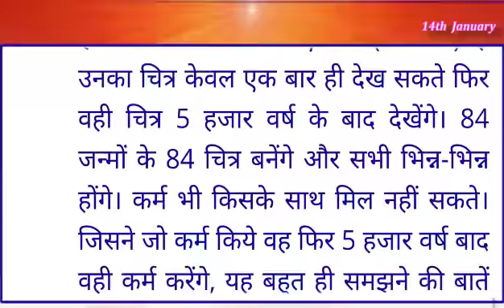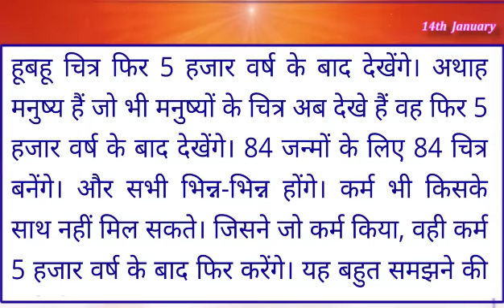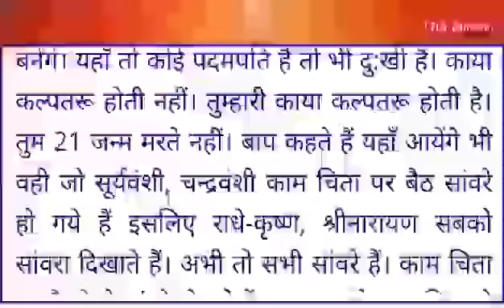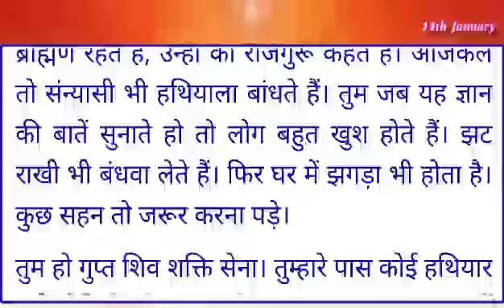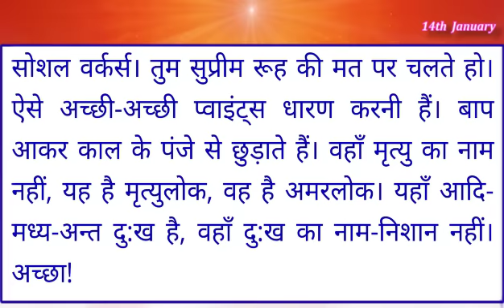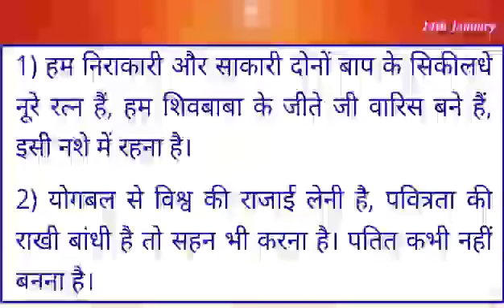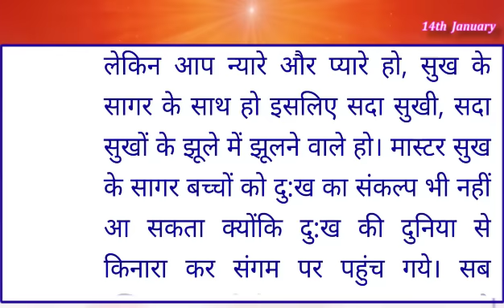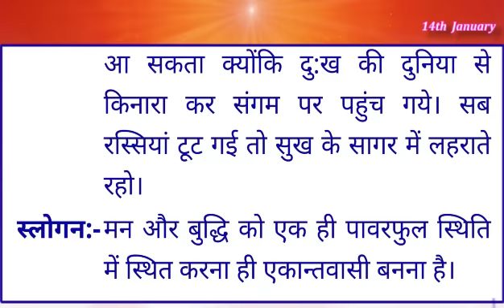14 Jan 2023 Today Murli With Text/ आज की मुरली 14-1-2023/ Madhuban Murli Hindi/ Aaj Ki Murali/ Murli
14 Jan 2023 Today Murli With Text/ आज की मुरली 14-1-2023/ Madhuban Murli Hindi/ Aaj Ki Murali/ Murli

साकर मुरली हमारे सर्वोच्च शिक्षक शिव बाबा के मूल संस्करण हैं, जैसा कि उनके द्वारा 1951 से 18 जनवरी 1969 तक उनके भौतिक माध्यम प्रजापिता ब्रह्मा के माध्यम से शुरू में और वास्तव में बोला गया था। इन अनमोल शिक्षाओं को वर्षों से संरक्षित किया गया है, अन्य भाषाओं में अनुवाद किया गया है, और प्रसारित किया गया है। दुनिया भर में सभी 9000 ब्रह्मा कुमारियों की शाखाओं में। ये साकार मुरलियां हमारे सभी बीके केंद्रों पर प्रभारी शिक्षक बहनों द्वारा पढ़ी जाती हैं।

जीन महावाक्यों को सुनकर व उसे अपने जीवन मे धारण हम अपने जीवन को उज्जवल, सफल व आदर्श, ख़ुशहाल जीवन बना सकते हैं | जो जीवन की कोई भी प्रकार की स्थिति-परिस्थिति में भी हम अपने जीवन कोई सुखमय व ख़ुशहाल बना सकते व दूसरौ का जीवन ऐसा बना सकते हैं | मुरली आत्मा के लिए दैनिक भोजन है।

Aaj Ki Indina murali,
Murli Essence,
Aaj Ki Murli, Aaj Ki Murali,
Aaj Ki MUrli BK Usha,
Today Murli,
Daily murali,
Daily murli, Murli,
Madhuban Murli,
Murli live, Pm tv,
Live murli,